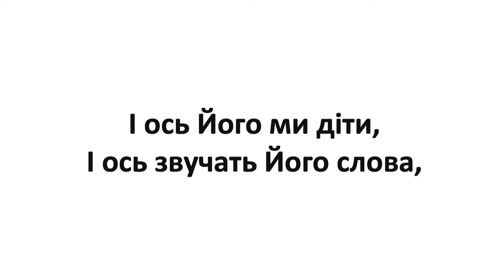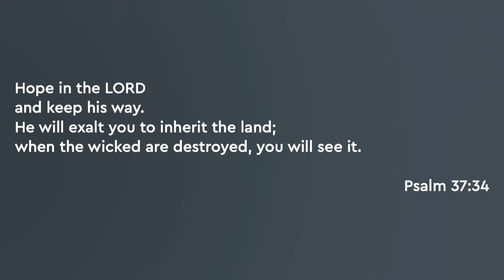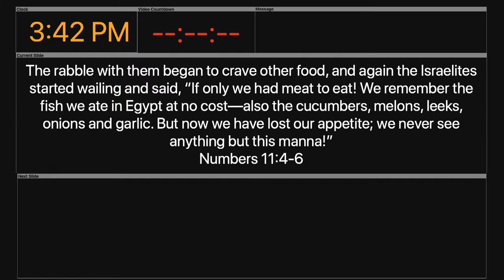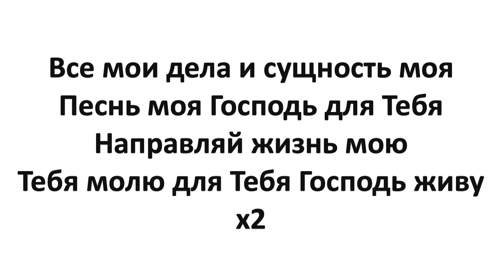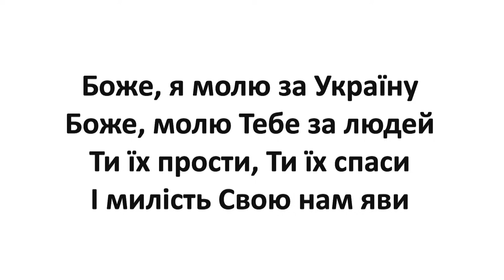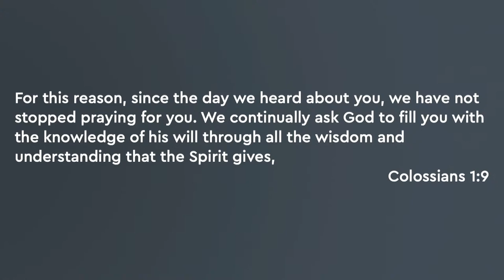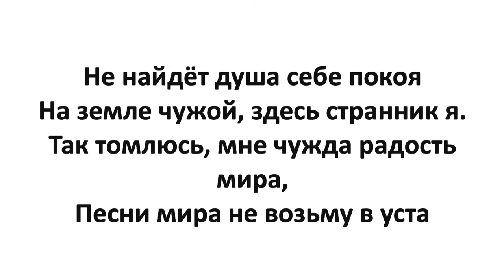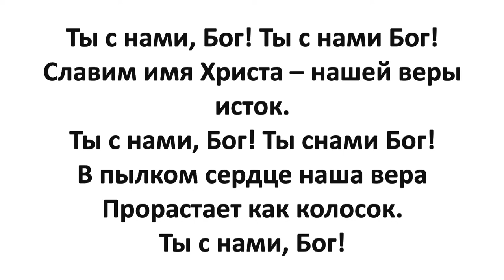2022-09-04 Buffalo Conference 2022 Sunday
House of Prayer Livestream